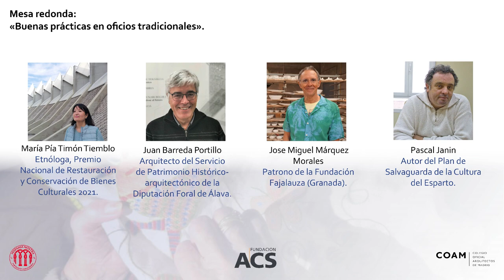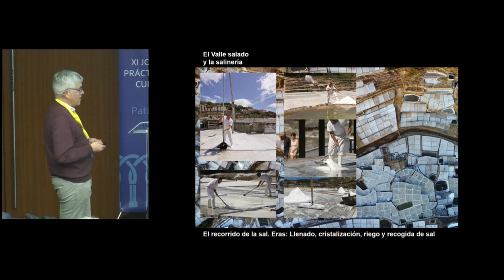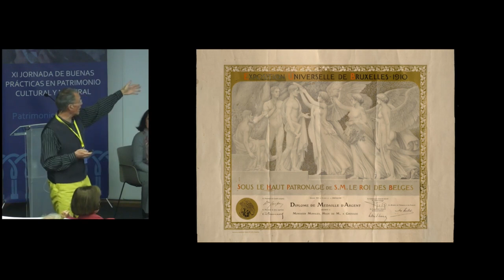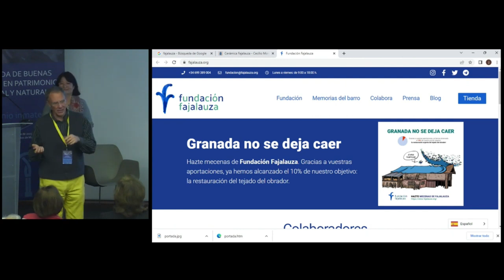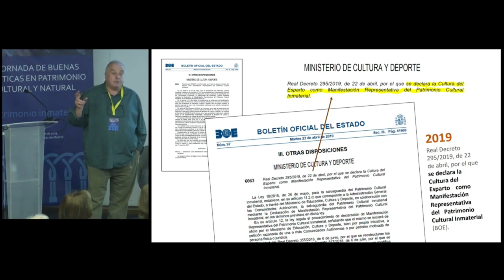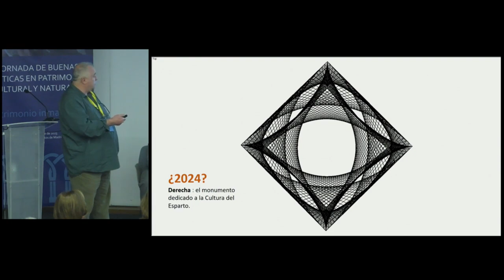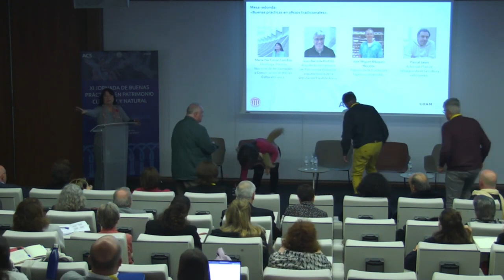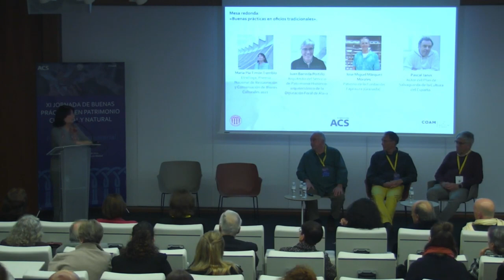Mesa redonda II. Buenas prácticas en oficios tradicionales | Hispania Nostra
La segunda mesa redonda puso en valor las buenas prácticas aplicadas a oficios tradicionales. Moderada por María Pía Timón Tiemblo, etnóloga y Premio Nacional de Restauración y Conservación de Bienes Culturales 2021. Intervienen:

Juan Barreda Portillo, arquitecto del Servicio de Patrimonio Histórico-arquitectónico de la Diputación Foral de Álava (Álava) con su conferencia: «Oficios tradicionales en Álava».

José Miguel Márquez Morales, patrono de la Fundación Fajalauza (Granada), con su conferencia: «Con los pies en el barro».

Pascal Janin, autor del Plan de Salvaguarda de la Cultura del Esparto con su conferencia: «Buenas prácticas esparteras».

La 11 Jornada, organizada por Hispania Nostra, tuvo como hilo conductor las buenas prácticas en el ámbito del patrimonio cultural inmaterial. Para ello, se organizaron una conferencia marco y cinco mesas redondas en las que participaron especialistas de diferentes ámbitos vinculados con el patrimonio inmaterial.